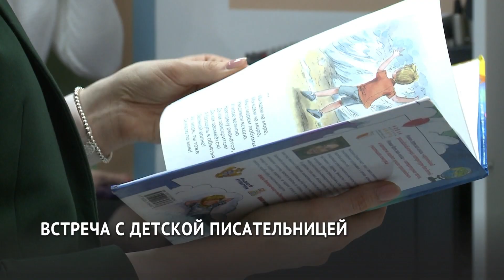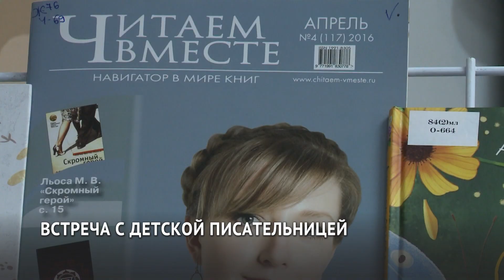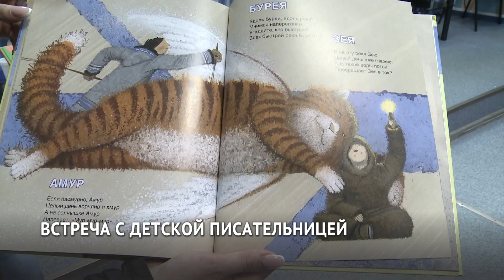Встреча с популярной детской писательницей Анастасией Орловой прошла в Хабаровске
1 апреля в городской детской библиотеке имени Гайдара состоялась встреча с популярной российской детской писательницей Анастасией Орловой. С автором литературы для детей с рождения познакомились не только школьники, но и  моя коллега Виктория Зыкова.